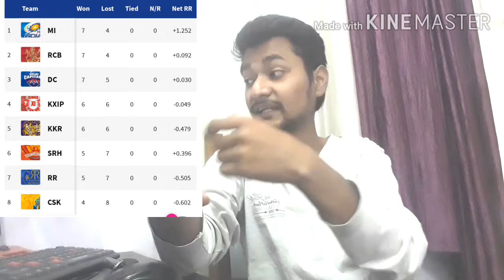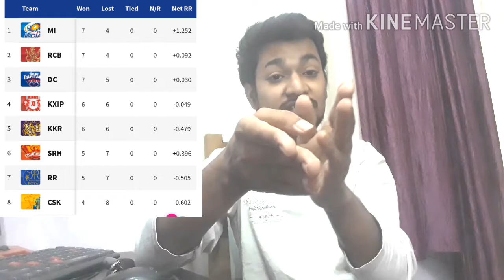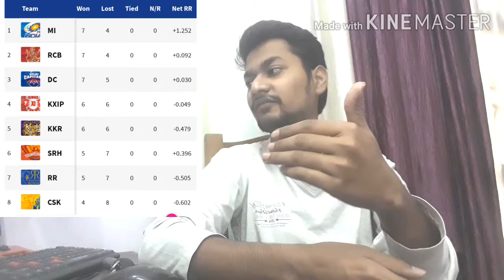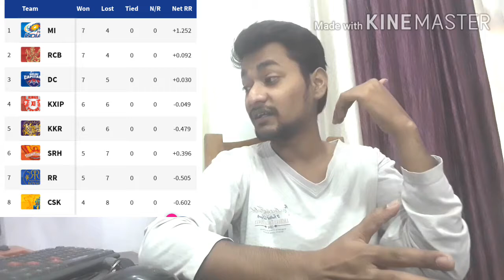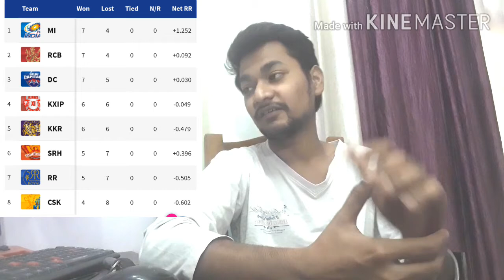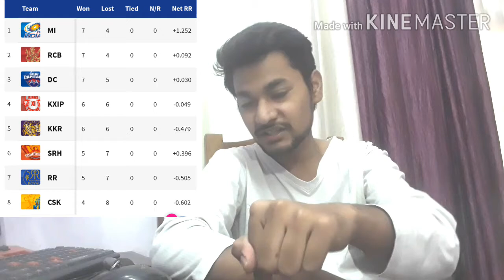Points Table IPL 2020 | IPL Highlights 2020 | IPL GYAN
Points Table of IPL 2020
The ipl season is really looking good for the upper teams but what about the down ranking teams. CHECK EVERYTHING IN MY VIDEO.

2020 ipl points table,
2020 ipl points table,
2020 points table ipl,